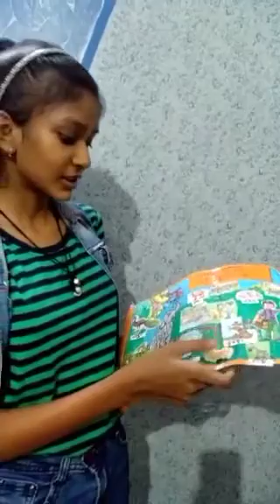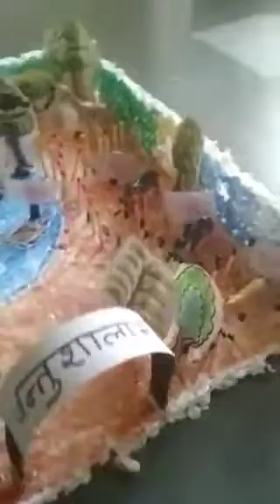जंतुशाला एवं सब्जीमंडी संस्कृत प्रदर्शनी कक्षा 5 के छात्रों द्वारा ।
बी एम डी ए वी पब्लिक स्कूल